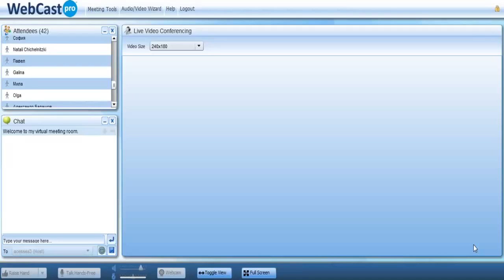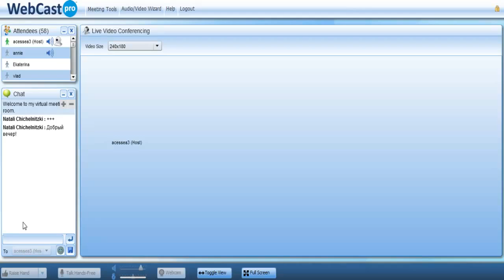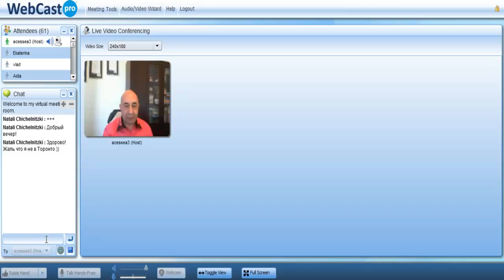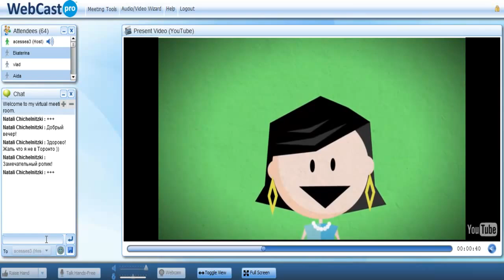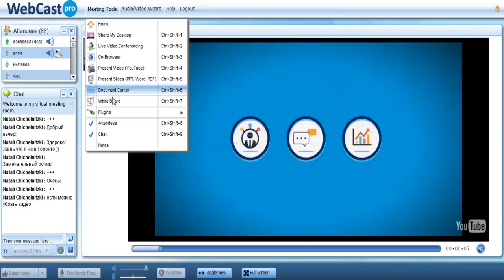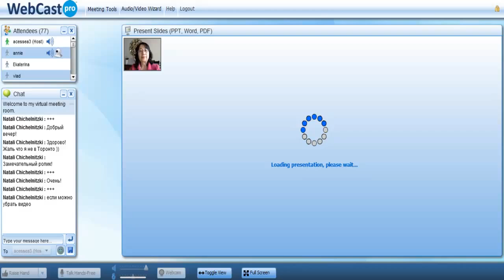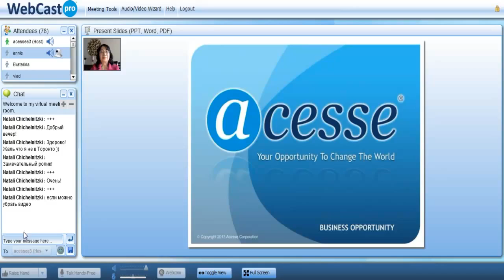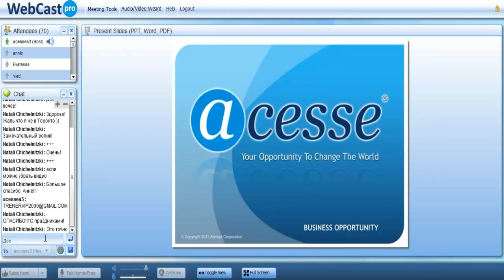Новости Acesse. Встреча с Annie Zhang 21.12.14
За более подробной информацией обращайтесь любым способом:

skype: churakov_sergey
Сергей Чураков